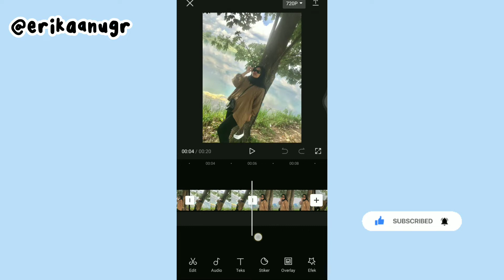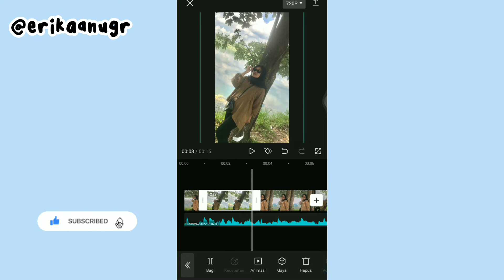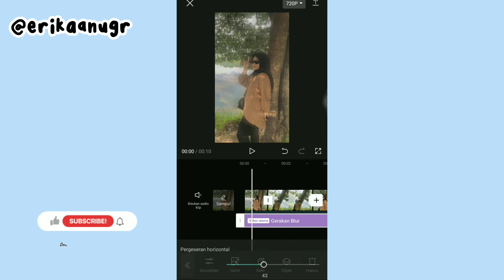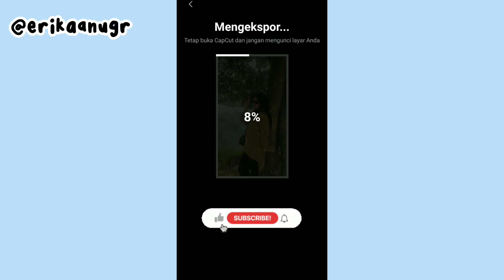Edit video aesthetic pakai 6 foto dan sound lagu "trust issues" edit di aplikasi capcut⁉️✅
Assalammualaikum semua..
Jadi di video kali aku bakalan buat tutorial edit video aesthetic? Pakai 6 foto dan sound lagu "Trust Issues" ⁉️✅